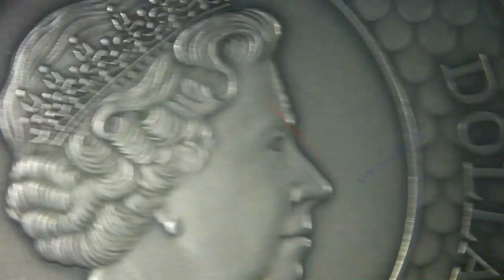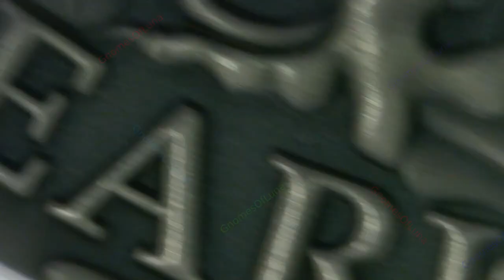2022 - Pearl and Dragon [2oz] - Niue - Mint XXI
2022 Pearl and Dragon [2oz]
Niue
Mint XXI

500 Minted
Pearl insert, Gilding